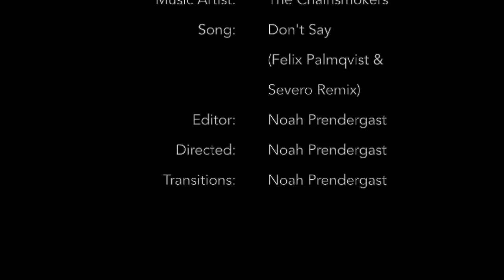Mike Tompkins - Photo Gallery Edition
I Really Hope That You Will Enjoy To See How I Made This For Mike On His 30th Birthday! :)

Check Out Of My Tracks I Made For Mike!